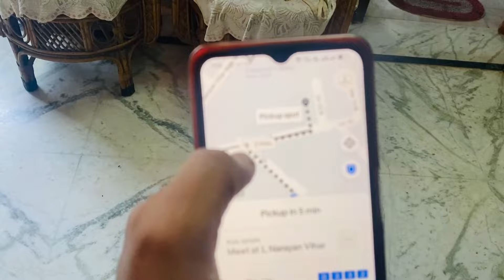चले गये जेठ जेठानी जी वापस || सब emotional हो गये 😭